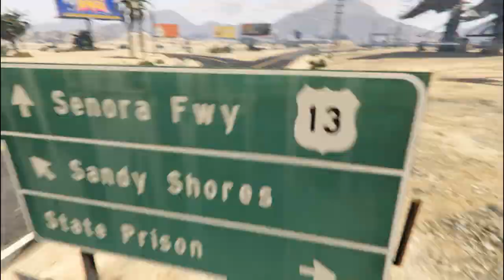GTA Mzansi - WE DON'T LIKE SEATBELTS...